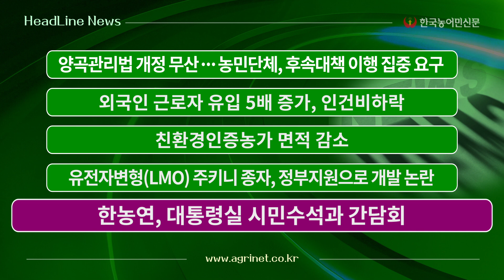양곡관리법/외국인근로자/친환경인증농가/LMO논란 등 | 한국농어민신문 헤드라인 뉴스 (2023.04.18)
영상 헤드라인 뉴스 (4/18)

■양곡관리법 개정 무산 ··· 농민단체, 후속대책 이행 집중 요구■
지난 4월 13일 국회 본회의에서 양곡관리법 개정안 처리가 무산됐습니다. 초과 생산량 3~5%, 쌀값 5~8%하락시 쌀 의무매입을 골자로 한 양곡관리법 개정안은 자동 폐기됩니다. 이에따라 농민단체들은 정부가 제시한 양곡관리법 후속대책 이행에 집중할 것을 요구하고 있습니다.

■외국인 근로자 유입 5배 증가, 인건비하락■
올해 1분기 농업부문 외국인 근로자가 총 8666명 입국한 것으로 집계됐습니다. 지난해 동기 1373명 대비 무려 531%나 증가한 숫자입니다. 농번기를 앞두고 농업분야 인력공급에 숨통이 트일 것으로 보입니다.

■친환경인증농가 면적 감소■
친환경 인증농가와 면적이 2021년에 이어 지난해에도 감소했습니다. 인근에서 날아오는 미량의 농약에도 인증취소가 이어지기 때문입니다. 농약 검출만을 친환경인증 기준으로 하는 현재 제도로는 감소세가 이어질 전망입니다. 규정에 대한 대대적인 개선이 요구됩니다.

■유전자변형(LMO)주키니 종자, 정부지원으로 개발 논란■
LMO 논란 주키니호박 종자가 정부 산하기관의 지원으로 개발된 것으로 드러났습니다. 주키니 품종 ‘가야금’이 농식품부 산하기관인 농림식품기술기획평가원의 연구지원을 받아 만들어져 파문이 커지고 있습니다. 현재 국내에서 LMO육종자체가 불가능하기 때문입니다.

■한농연,대통령실 시민수석과 간담회■
지난14일, 한국후계농업경인중앙연합회(한농연) 집행부가 대통령실 강승규 시민사회수석과 간담회를 진행했습니다. 이학구 회장은 양곡관리법 후속대책 외에도 농촌인력난 심화와, 농업 생산비 증가 등 다양한 농정 현안을 대통령실과 공유하고 정부의 관심과 지원을 당부했습니다.